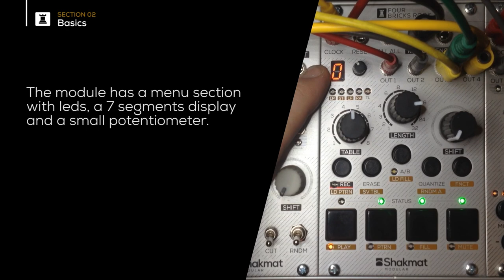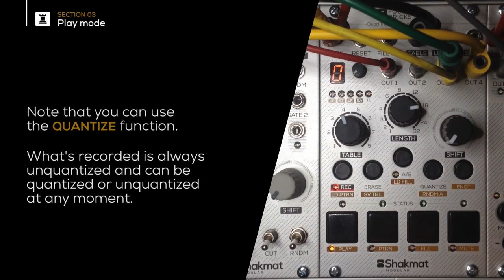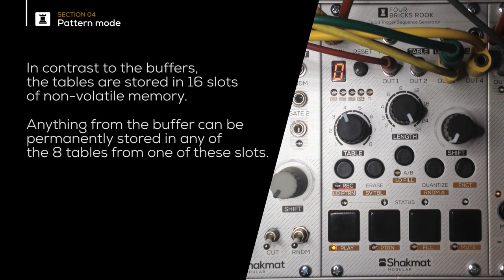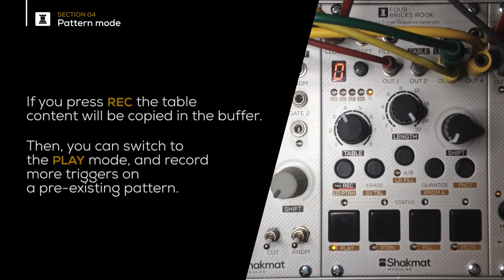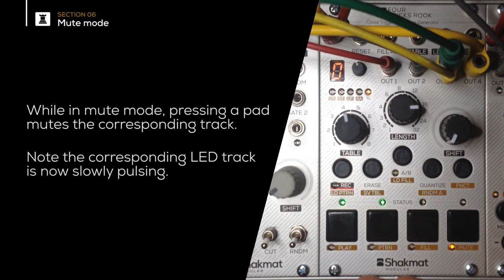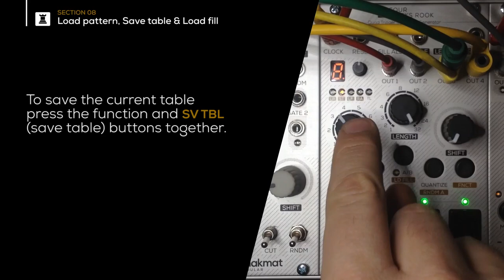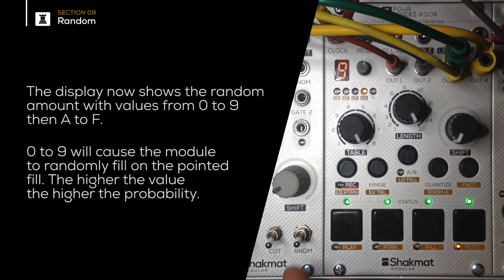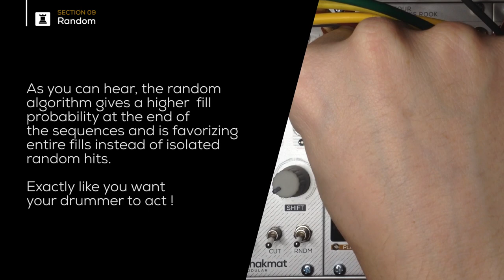Shakmat Four Bricks Rook: Demo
A demo of the major functions of the Four Bricks Rook.